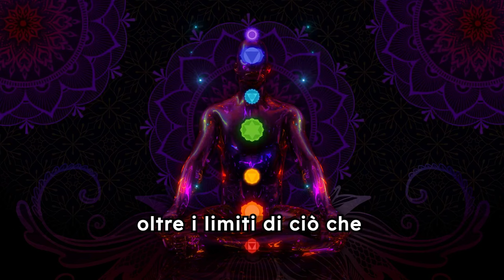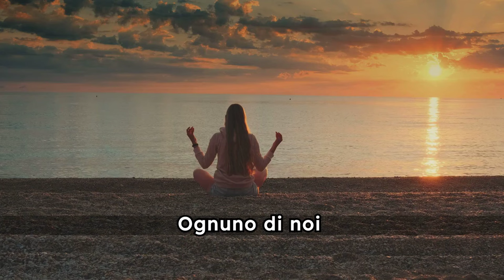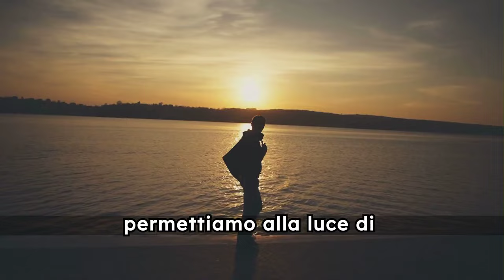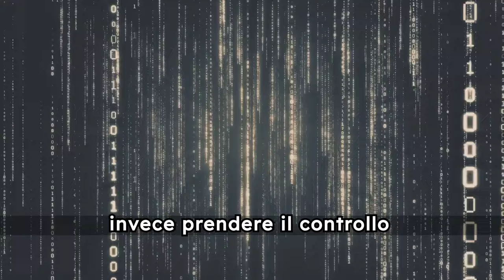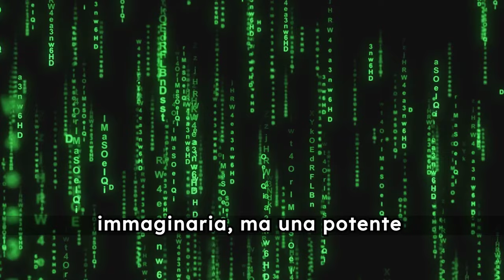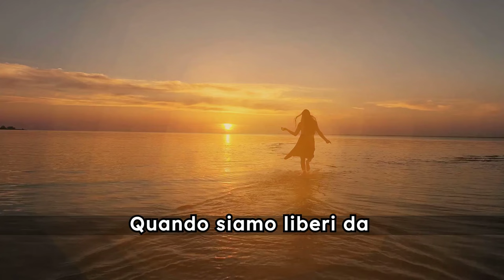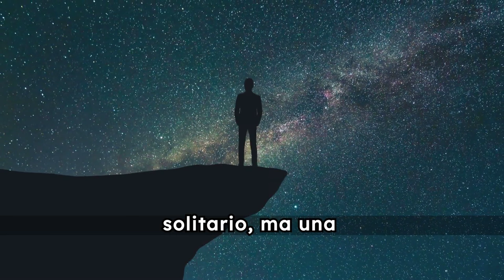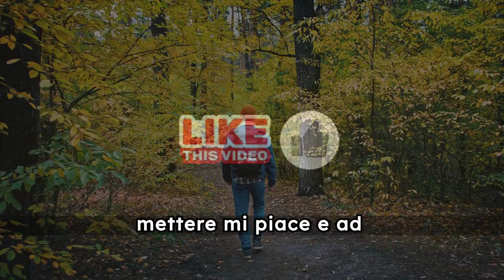La Matrice dell'Illusione: Il Segreto Svelato! | Risveglio Spirituale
Scopri il segreto della Matrice dell'Illusione e il risveglio spirituale nella crescita personale. Guarda per svelare la verità nascosta!

Nel video di oggi, La Matrice dell'Illusione: Il Segreto è Svelato! | Risveglio Spirituale, sveleremo il segreto dietro la matrice dell'illusione che governa la nostra realtà. Scoprirai come riconoscere questa matrice e come liberarti dalle sue catene per vivere una vita di maggiore consapevolezza e autenticità nella nuova era.

In questo video, discuteremo:
- I segni del risveglio spirituale e come affrontare i cambiamenti rapidi.
- La natura dell'illusione e della matrice che influenza la nostra percezione della realtà.
- Come la verità e la consapevolezza possono portarti a un risveglio profondo e trasformativo.
- Tecniche per elevare la tua vibrazione, sviluppare l'intuizione e connetterti con l'energia universale.
- L'importanza della legge di attrazione, della sincronicità e del pensiero creativo nella creazione della tua realtà.

Perché guardare questo video:
Scoprirai come la matrice dell'illusione può influenzare la tua vita e come liberartene.
Imparerai a riconoscere i segreti nascosti che possono trasformare la tua coscienza e la tua evoluzione spirituale.
Riceverai strumenti per migliorare la tua connessione con l'anima e per vivere una vita più significativa e appagante.
Approfondirai la tua comprensione della spiritualità, dell'energia e delle vibrazioni per una crescita personale e una trasformazione interiore.
Unisciti a noi in questo viaggio di scoperta e illuminazione. Scopri come la verità svelata della matrice dell'illusione può cambiare la tua percezione e portarti verso un risveglio profondo e consapevole.

👍 Metti mi piace se il video ti ha aperto nuovi orizzonti e condividilo con chi potrebbe beneficiarne!
💬 Lascia un commento per condividere le tue esperienze e opinioni sui segreti energetici!